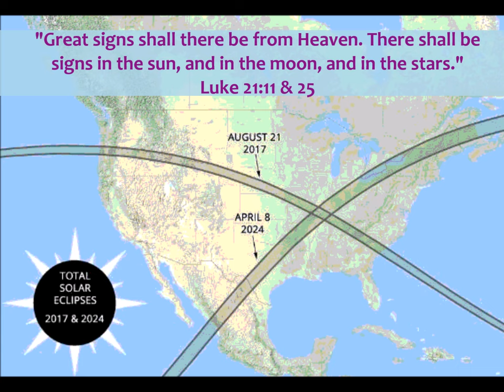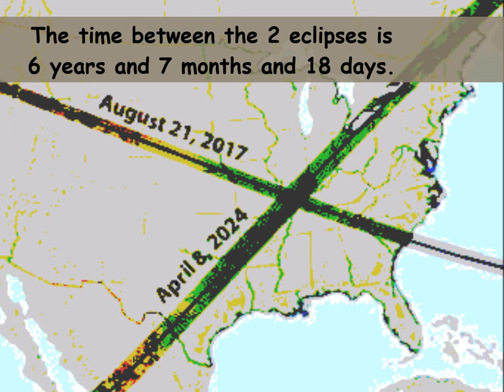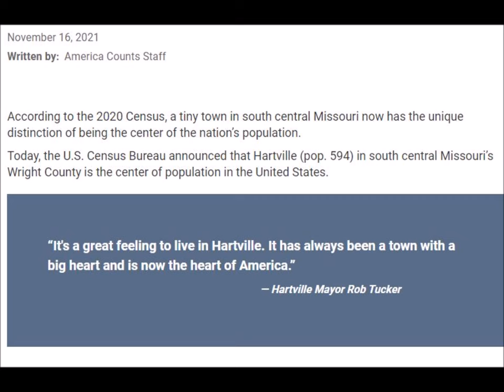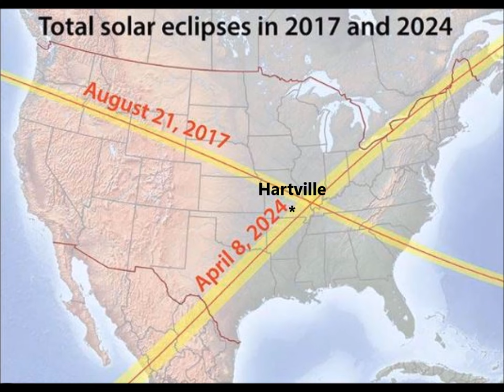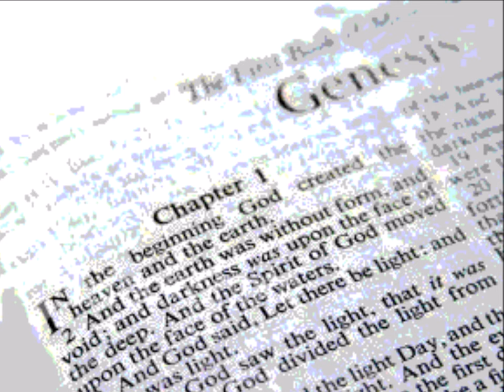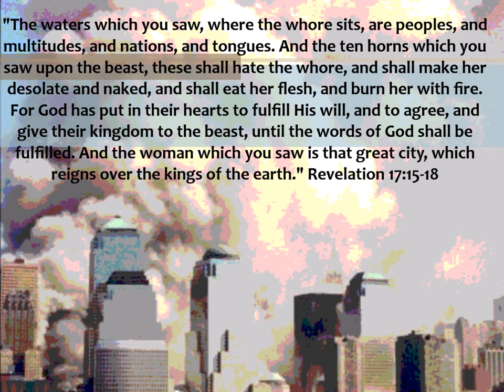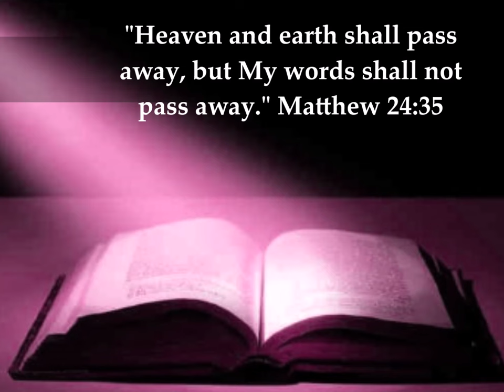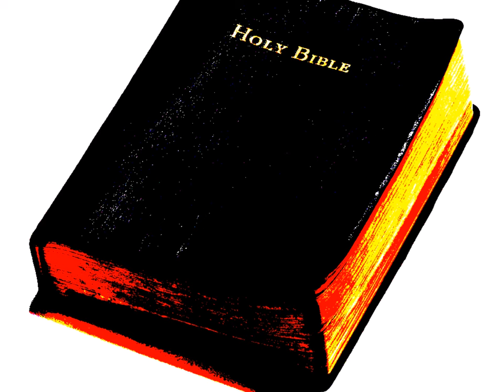Sign from Heaven? Two Great American Eclipses Mark "X" Across USA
April the 8th, a total eclipse will cross the United States moving from south to north, from Texas to Maine - almost seven years after another total eclipse crossed the USA in 2017 going from west to east, from Oregon all the way across the country to South Carolina. That 2017 eclipse was the first path of totality to cross America from coast to coast since 1918, almost a century before, 99 years before. So a total eclipse is very rare, and yet here we have two total eclipses marking a large "X" across the United States in less than seven years. Is this a sign from Heaven? Jesus said in the last days, "Great signs shall there be from Heaven. There shall be signs in the sun, and in the moon, and in the stars." Luke 21:11 & 25 - For centuries people have considered eclipses to be momentous in some way. In these two very rare eclipses crisscrossing each other - Is Almighty God drawing a dark mark of judgment across the heart of America from top to bottom and from coast to coast?